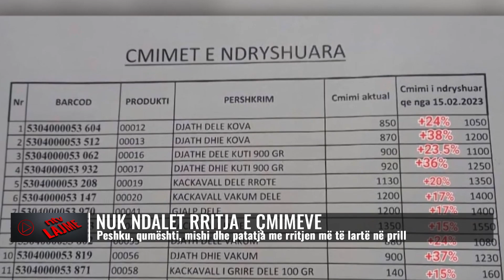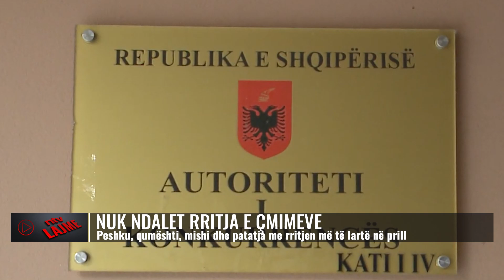Nuk ndalet rritja e çmimeve/ “Fluturon” peshku, qumështi dhe mishi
Ndonëse rritja e çmimeve në muajin prill u ngadalësua sërish, disa prej ushqimeve bazë kanë vijuar shtrenjtimin me ritme të shpejta.
Të dhënat e detajuara të INSTAT bënë të ditur se “qumështi, djathi, veza”, “peshku”, “mishi” dhe “patatja” kanë vijuar rritjen me ritme dyshifrore.
Bulmeti është brë pothuajse i papërballuashëm për pjesën më të madhe të familjeve shqiptare dhe rritja e tij nuk po ndalet.
Në prill, grupi “Qumësht, djathë dhe vezë” u shtrenjtua me 15.5%, pas një zgjerimi prej 17.1% në të njëjtën periudhë të një viti më parë.
Operatorët kanë pohuar se kostot e tyre janë rritur për shkak të lëndës së parë, mungesës së fuqisë punëtore që ka ulur nivelin e grumbullimit të qumështit të papërpunuar si dhe politikave fiskale që ulën nivelin e TVSH-së së rimbursuar.
Produktet e qumështit madje janë më të shtrenjta edhe se rajoni, duke bërë që të shtohet konkurrenca nga importi.
Mishi është produkti tjetër bazë që sa vjen e po kushton më shumë në buxhetin familjeve. Në prill, sipas INSTAT, indeksi vjetor i këtij grupi u rrit me 12.3%, nga 7.8% që ishte ndryshimi vjetor në të njëjtin muaj të një viti më parë.
Ashtu si në rastin e qumështit, shtrenjtimi është i lidhur me problemet që po kalon blegtoria në vend, duke nxitur importet.
Të dhënat e tjera të INSTAT treguan se për muajt e parë të vitit, nga gupet e ushqimeve rritje kanë pësuar vetëm importet që lidhen me produktet nga kafshët, të tilla si bulmeti dhe mishi.
Rritja e importeve në këto produkte po vjen si rrjedhojë e krizës që po kalon blegtoria e vendase ku numri i kafshëve po tkurret me shpejtësi në fermat e vogla si rrjedhojë e pakësimit dhe plakjes së popullsisë në zonat rurale.

𝐀𝐮𝐭𝐨𝐫 : NTV